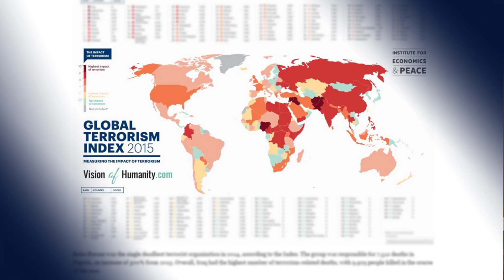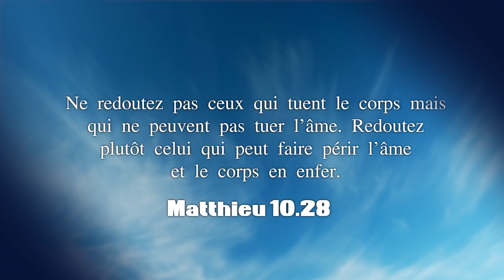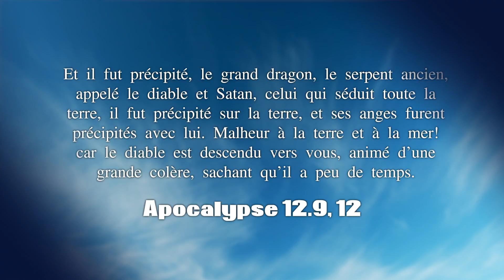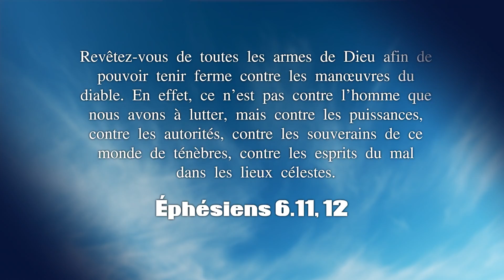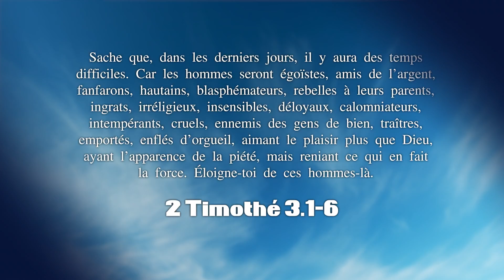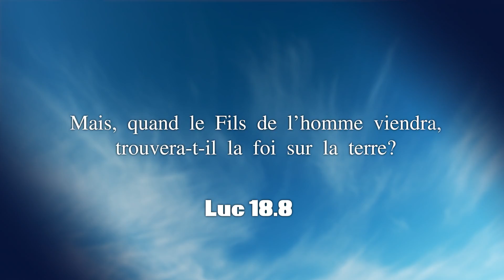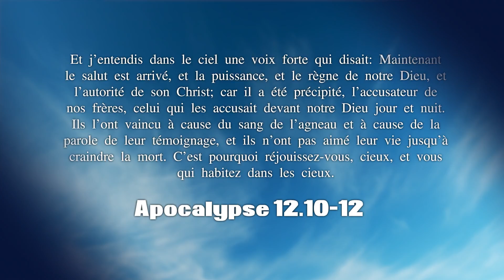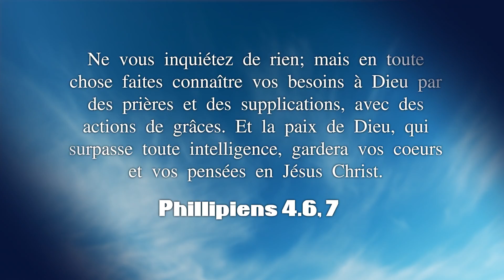Le Pire Terroriste de tout les Temps - Nouvelles Prophétiques 07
La crainte du terrorisme est à la hausse. Sommes-nous en danger? Qui est le pire terroriste et qui est la cible de ses attaques?